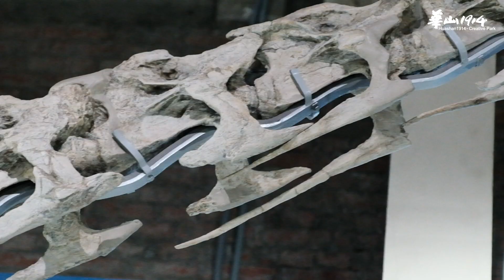【超．大恐龍展】展覽搶先看！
【活動資訊】
▶開放時間：2019/12/28（六）-2020/3/19（四）10:00am-17:30 pm
▶地點：華山紅磚六合院 西1-2館

超．大恐龍展這次從世界上數一數二的恐龍研究機關『福井縣立恐龍博物館』，帶來恐龍誕生到滅絕期間，充滿謎團的恐龍多樣性和生態等，以眾多恐龍全身骨骼、化石標本與復原模型等來呈現介紹。加上根據最新研究所復原的震撼機械恐龍，以及透過各時期、各地區具有代表性的恐龍來介紹恐龍研究的最前線資訊，並探查出構成「恐龍大繁榮」的各式原因。

🔥史上最大 12隻超大型恐龍首次來台展出
🔥史上最多 17隻恐龍全身骨骼一次曝光
🔥史上最真 超擬真機械恐龍宛若置身白堊紀